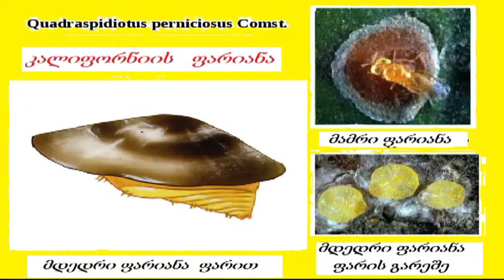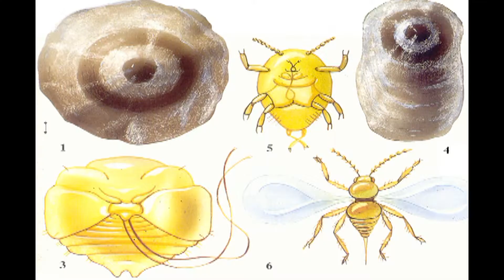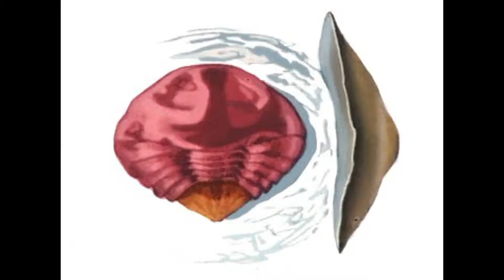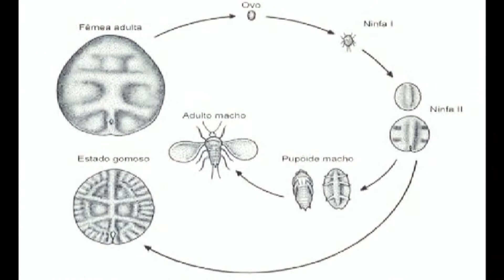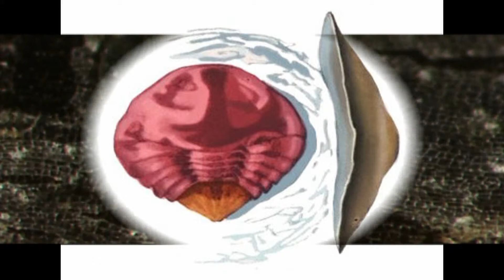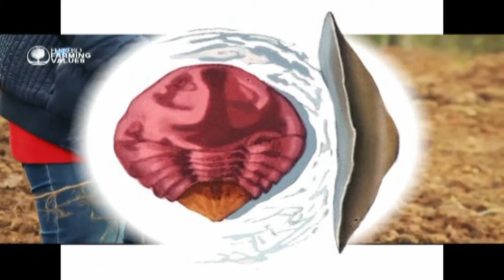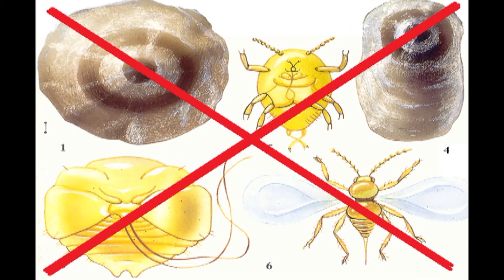თხილი და კალიფორნიის ფარიანა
კალიფორნიის ფარიანა საქართველოში საკმაოდ გავრცელებული და 300-მდე მცენარის მავნებელია.  მის მენიუში შედიან ვაზი, თხილი, ხეხილი, ბოსტნეული ტყის კულტურები და ა.შ.  მის წინაღმდეგ ბრძოლის ღონისძიებები მოცემულია სასწავლო  ვიდეოში